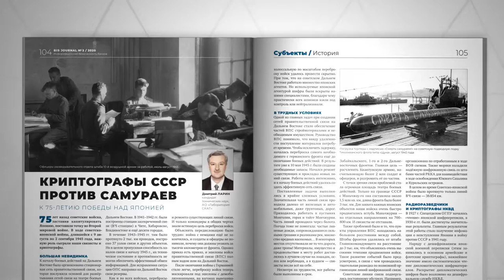BIS Journal #38 — Читайте в новом номере!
Юбилей журнала, споры о развитии отрасли, новости регулирования, интервью и полезные советы, технологии киберзащиты, обзоры и исследования — на страницах свежего BIS Journal!

Читайте в юбилейном выпуске «BIS Journal — Информационная безопасность банков» — прямая речь регуляторов, комментарии экспертов и обзоры главных событий и тенденций мира информационной безопасности.

​На страницах BIS Journal №3(38):
➢ Точно в десятку! — читатели и авторы журнала делятся воспоминаниями в честь 10-летия с выхода первого номера BIS Journal
➢ Вмешиваться или консультировать? — эксперты отрасли спорят о путях реорганизации отечественной системы ИБ
➢ Запуск единого регистра сведений о населении, новый статус киберрисков для банков, продвижение отечественной криптографии
➢ Роль и задачи экспертного сообщества, практические советы для «безопасников», обсуждение итогов самоизоляции для отрасли
➢ Технологии киберзащиты — новые угрозы и методы борьбы с ними

Также в номере: новости, исследования и аналитика ИБ, неприкрашенная правда о защите данных в госорганах, подготовка кадров через онлайн, исторические материалы о подвигах и заслугах отечественных криптографов.

Ищите новый выпуск журнала на крупнейших мероприятиях отрасли, а также читайте онлайн-версию

Ежеквартальный журнал «BIS Journal — Информационная безопасность банков» издаётся Медиа Группой «Авангард» с 2011 года в печатном и электронном виде. Зарегистрирован Федеральной службой по надзору в сфере связи, информационных технологий и массовых коммуникаций, свидетельства ПИ № ФС 77–61378 и ЭЛ № ФС 77–61376. Адрес электронной версии